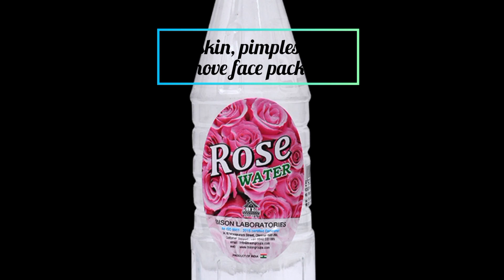face பளபளப்பாக இருக்க உடனடி இயற்கையான face pack mullthani metti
This mullthani metti powder All face skin type use this weekly twice come to with best results